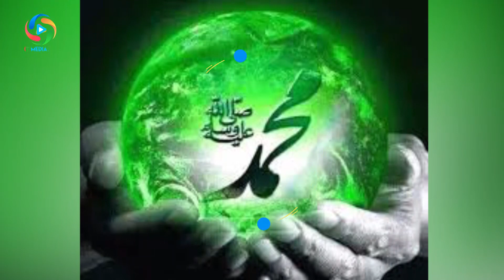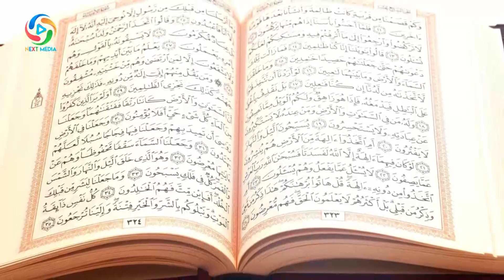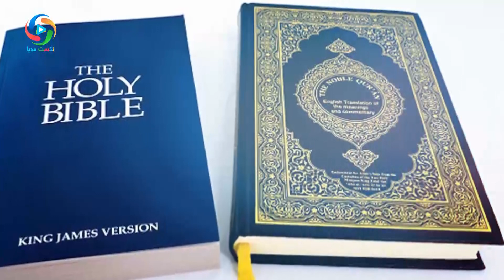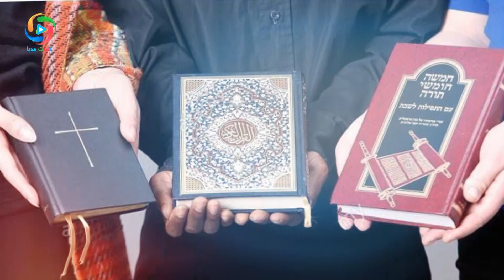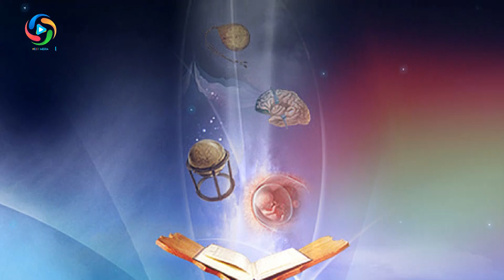پنج دلیل برتری پیامبر اکرم (ص) بر دیگر پیامبران الهی - NEXT MEDIA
همه انبیا سخن حق آورده‌‌اند. ولی حضرت محمد...
معلومات عمومی
بهترین ها
نکست مدیا
Next MEDIA